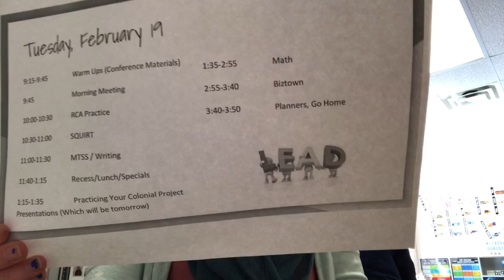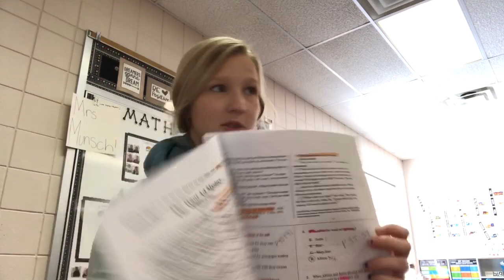Substitute Teaching Again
I was called to substitute teach in a fifth grade classroom today and I wanted to share what my experience was like in this classroom. I also wanted to talk about my recent struggles with wanting to see if I might want to pursue a different career, I’m not sure how I feel about it at this time I’ve been very conflicted but I’m hoping that I’ll get more clarity as the school year comes to an end. I also share with you guys some interesting updates with the weather which is been crazy with so many snow days and I show you my adorable new puppy!